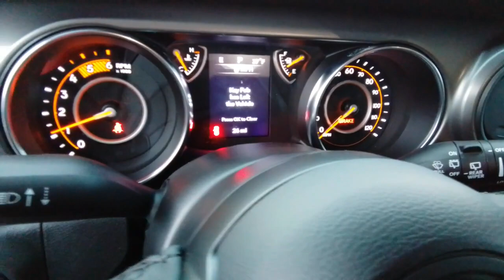2023 Jeep Wrangler Sport S WA Spokane, Spokane Valley, Post Falls, Deer Park, Airway Heights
New 2023 Jeep Wrangler Sport S available at Dishman Dodge RAM Chrysler Jeep located in 7700 E Sprague Ave, Spokane Valley, WA, 99006. Servicing the Spokane, Spokane Valley, Post Falls, Deer Park, Airway Heights area.
Please mention the stock PW598830 when you contact the dealership for this vehicle.

You'll have love at first sight with the   2023  Jeep Wrangler. Enjoy all the outdoor life has to offer in the  Wrangler, the iconic open-air vehicle that inspires confidence on the road or on the trail.  The following are some of this vehicles highlighted options: Four Wheel Drive, Back-Up Camera, Bluetooth® Connection, 3rd Row Seat, Full Size Spare Tire, Intermittent Wipers, Tire Pressure Monitoring System, Brake Actuated Limited Slip Differential, Tires - Rear All-Season, Side Air Bag. Capable of going anywhere, and always authentically you. Drive the Wrangler.